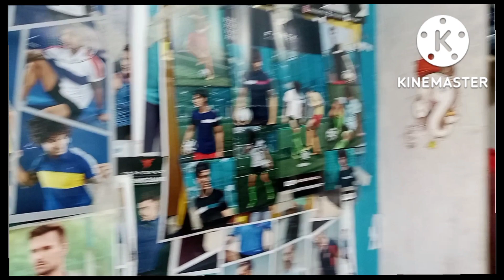cheapest price sports shirt 👕🎽 only 150 // babul vlogs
diwali offer cheapest price sports shirt
@babul vlogs
odia vlogs @babul vlogs
best price sports shirt mens